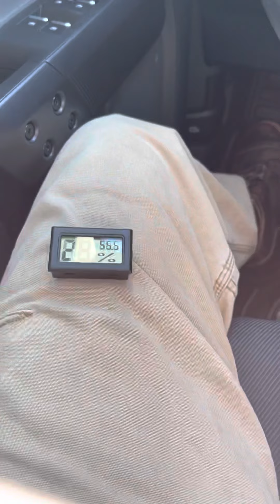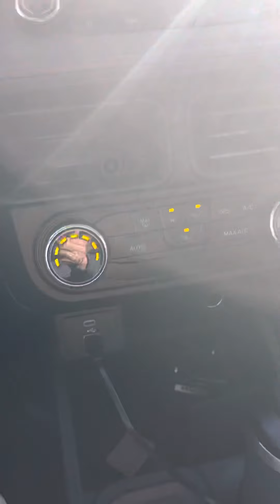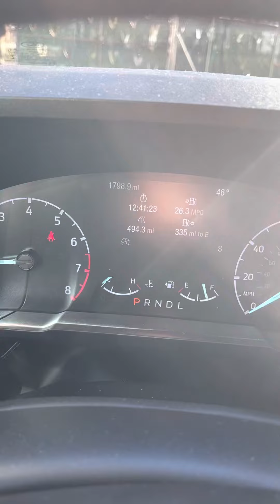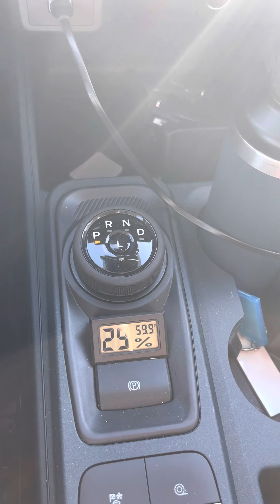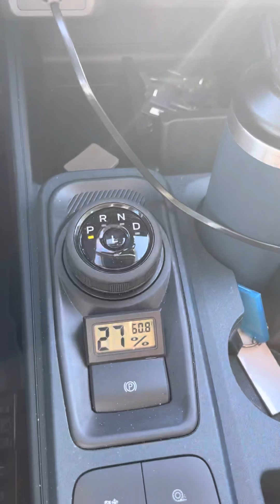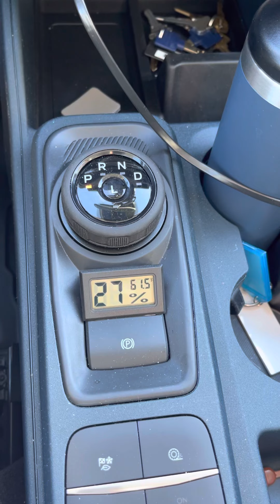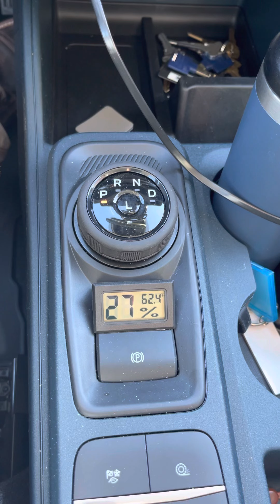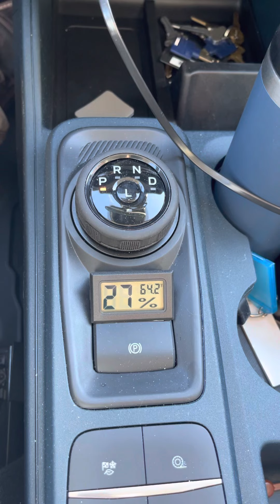Ford Maverick HVAC Efficiency